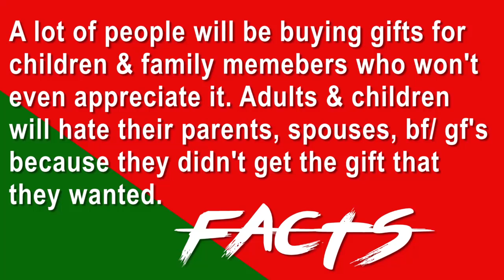5 REASONS WHY BLACK PEOPLE SHOULD NOT CELEBRATE CHRISTMAS